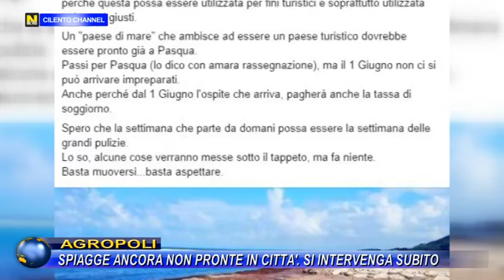AGROPOLI, SPIAGGE ANCORA NON PRONTE IN CITTA'. SI INTERVENGA SUBITO.